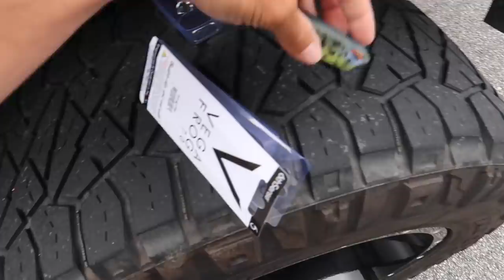FROG Fishing SMALL Ponds (Bank Fishing)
In this bass fishing video we go frog fishing in small ponds while bank fishing. Frog fishing is by far one of my favorite techniques while bass fishing. Have you ever went frog fishing? Do you go pond fishing? Have you ever went frog fishing at a pond? Let me know if you like these bass fishing videos / bank fishing videos. Also leave your feedback on the frog fishing videos / pond fishing videos. Now lets go frog fishing at these small ponds while bank fishing!

Code - KickBassSuper6